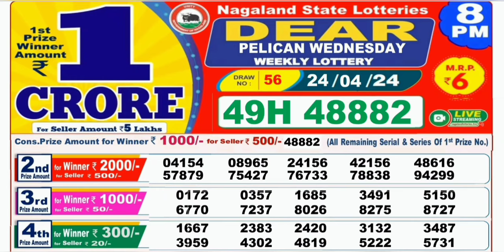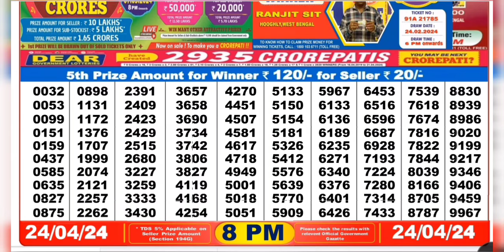Nagaland lottery result today 8pm 24/04/2024 - morning Nagaland State Lottery Result Pdf.